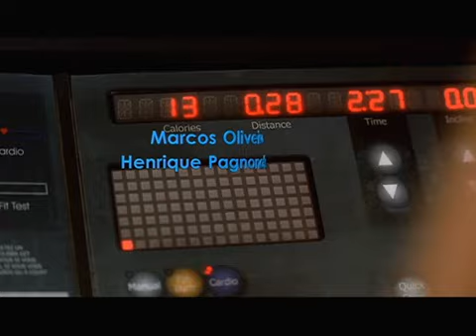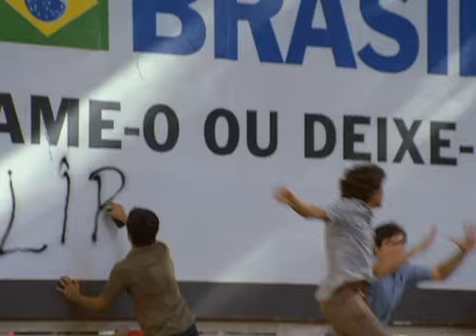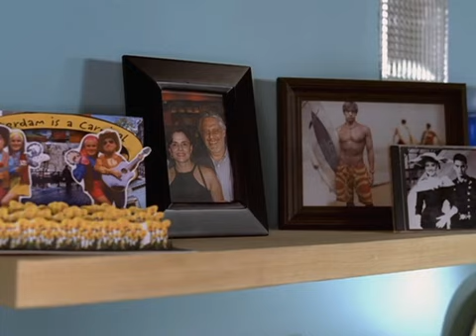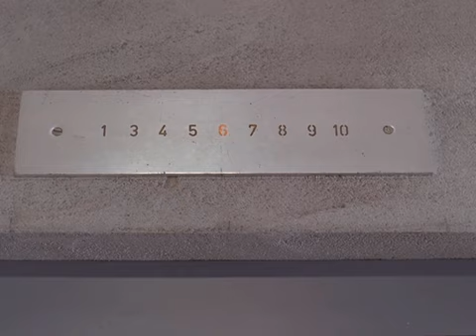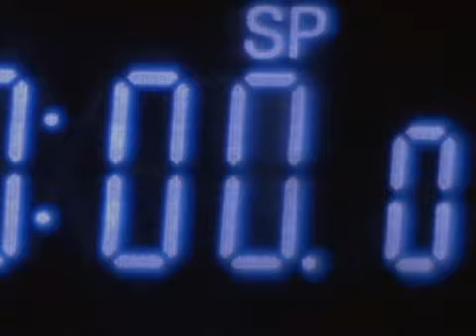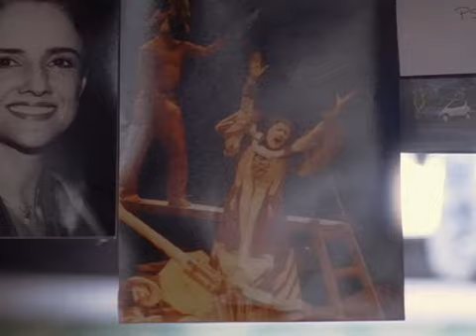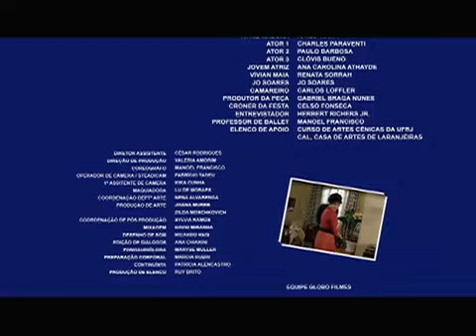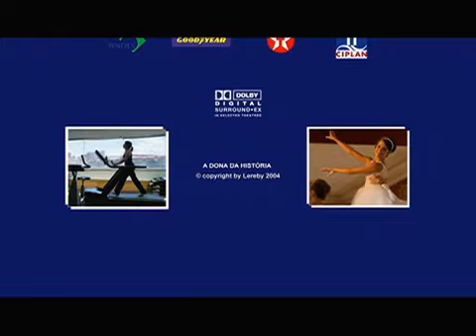A Dona da História - Filme Completo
A Dona da História - 2004

Sinopse: Dona de casa de meia-idade entra em crise e começa a repensar suas escolhas e sua vida, imaginando como teria sido sua história se tivesse tomado caminhos diferentes e seguido seus sonhos adolescentes.